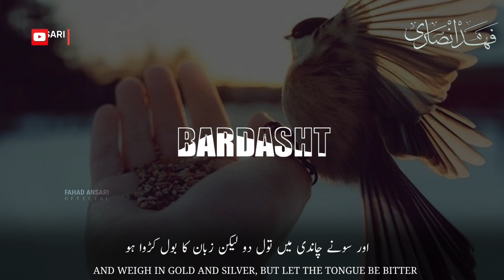Heart Touching Islamic Status | Broken Status 2021 | Control Your Tongue | Molana Tariq Jameel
Heart Touching Islamic Status | Broken Status 2021 | Learn To Tolerate Each Other | Molana Tariq Jameel